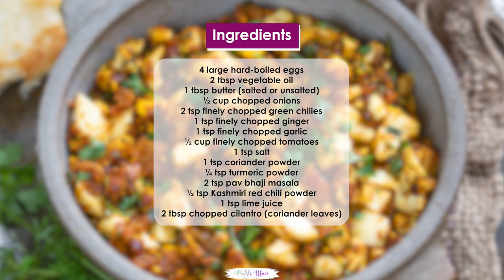Boiled Egg Bhurji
Boiled Egg Bhurji is a take on the classic egg bhurji recipe where instead of adding raw eggs to the masala, boiled eggs are used. Make it for a delicious breakfast or evening snacks (gluten-free).

INGREDIENTS
4 large hard-boiled eggs
2 tablespons vegetable oil
1 tablespon butter salted or unsalted
½ cup chopped onions
2 teaspoons finely chopped green chilies
1 teaspon finely chopped ginger
1 teaspoon finely chopped garlic
½ cup finely chopped tomatoes
1 teaspoon salt
1 teaspoon coriander powder
¼ teaspoon turmeric powder
2 teaspoon pav bhaji masala
½ teaspoon Kashmiri red chili powder
1 teaspoon lime juice
2 tablespoons chopped cilantro (coriander leaves)